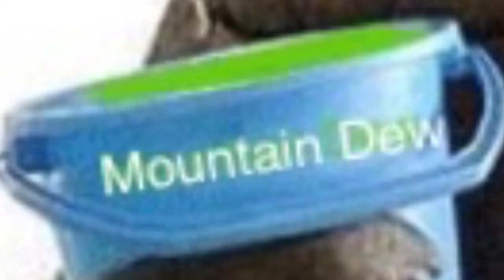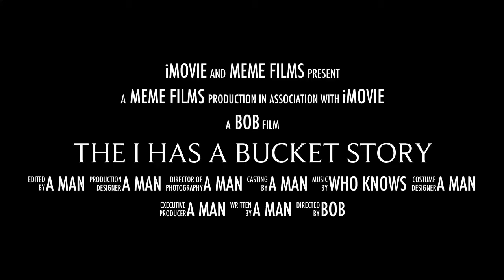THE I HAS A BUCKET TRAILER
This is going to be the biggest video I am ever going to do! So big that it might not come out in a very long time or at all! But if I can I will be working on it. Hope you enjoy the trailer! (cancelled for now)